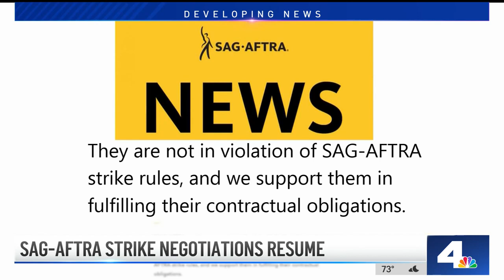SAG-AFTRA Strike Negotiations: Michael Schneider on KNBC (Oct. 4, 2023)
Variety TV editor Michael Schneider talks to KNBC news about the SAG-AFTRA strike negotiations on Oct. 4, 2023.